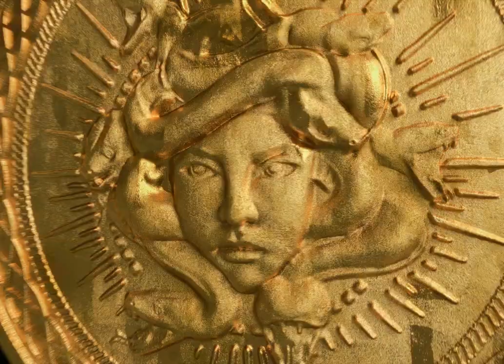KISS OF LIFE - Midas Touch M/V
Girl Group Kpop KISS OF LIFE

Name Member: JULIE, NATTY, BELLE, HANEUL

My Bias: NATTY, HANEUL 💛💛

Date Release Album MV: 3/04/2024